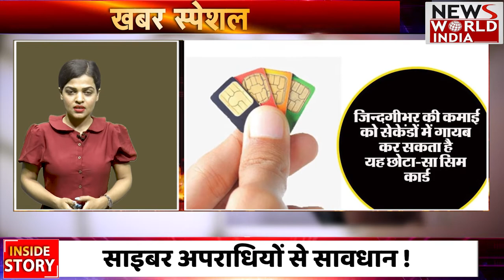SIM Fraud: इस लिंक पर क्लिक मत करना, वरना.. कहीं आपके साथ भी तो Fraud नहीं हुआ ? देखिए ये वीडियो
आज के समय Cyber Crime के मामले बहुत तेजी से बढ़ रहे हैं | जितना हम Digital हो रहे हैं उतना हमेंं Cyber Crime का खतरा बढ़ रहा है, हमें अब सावधान रहने की जरुरत है, देखिए यह वीडियो

SIM Card Fraud Warning, SIM card swap scams on the rise,Beware of SIM Swap Fraud, SIM swap fraud explained, How does e SIM fraud work?, Protecting Your Wireless Account Against SIM Swap Fraud, How to Protect Yourself from SIM Swap Fraud, strong passwords